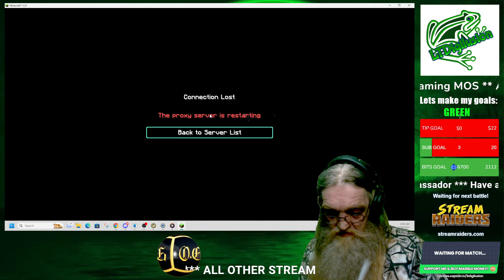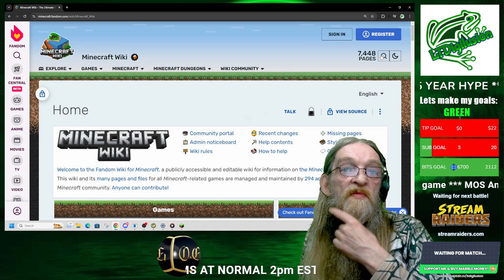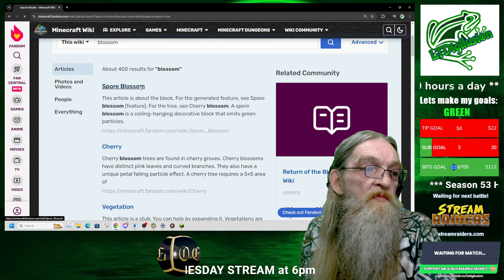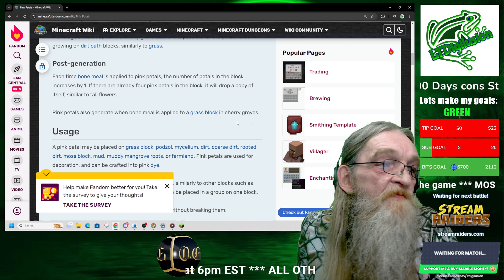Sky-Block Day 152 - LTDigilusion and Predarine - 1.21 (2 islands) lil bridge